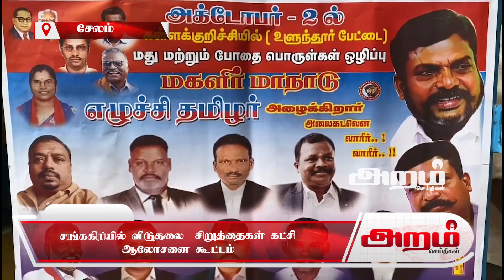சங்ககிரியில் விடுதலை சிறுத்தைகள் கட்சி ஆலோசனை கூட்டம்..!